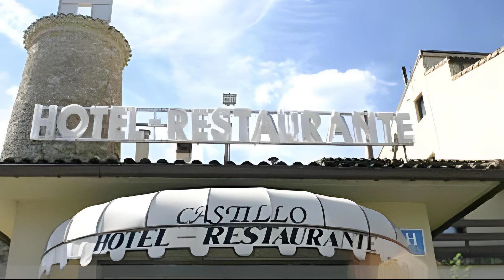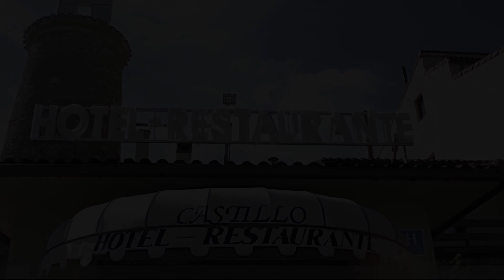Hotel Castillo, Olaberría, Spain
About Property:
Set in a prime location of Olaberría, Hotel Castillo puts everything the city has to offer just outside your doorstep. Offering a variety of facilities and services, the hotel provides all you need for a good night's sleep. 24-hour front desk, room service, meeting facilities, restaurant, newspapers are just some of the facilities on offer. Guestrooms are designed to provide an optimal level of comfort with welcoming decor and some offering convenient amenities like air conditioning, heating, desk, mini bar, telephone. The hotel offers various recreational opportunities. Convenience and comfort makes Hotel Castillo the perfect choice for your stay in Olaberría.
Searching For
1. Hotel Castillo - Olaberría
2. Hotel Castillo - Olaberría Virtual Tour
3. Hotel Castillo - Olaberría Rooms
4. Hotel Castillo - Olaberría Amenities
5. Hotel Castillo - Olaberría Videos
6. Hotel Castillo - Olaberría Offers
7. Hotel Castillo - Olaberría Deals
Audio Credit:
Track Title: Reasons To Hope
Artist: Reed Mathis